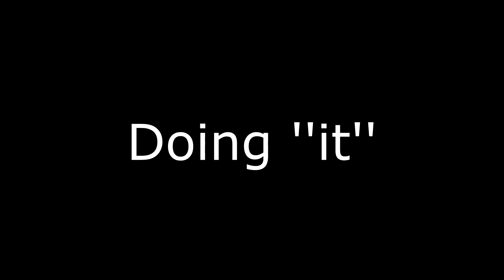Girlfriend VS Wife | Before Marriage vs After Marriage